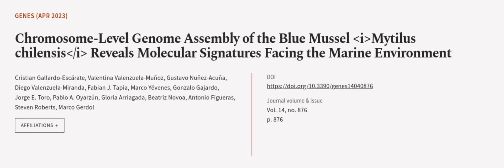Chromosome-Level Genome Assembly of the Blue Mussel Mytilus chilensis Reveals Molecul... | RTCL.TV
### Keywords ###

### Article Attribution ###
Title: Chromosome-Level Genome Assembly of the Blue Mussel Mytilus chilensis Reveals Molecular Signatures Facing the Marine Environment
Authors: Cristian Gallardo-Escárate, Valentina Valenzuela-Muñoz, Gustavo Nuñez-Acuña, Diego Valenzuela-Miranda, Fabian J. Tapia, Marco Yévenes, Gonzalo Gajardo, Jorge E. Toro, Pablo A. Oyarzún, Gloria Arriagada, Beatriz Novoa, Antonio Figueras, Steven Roberts ,and Marco Gerdol

### Video Timestamps ###
0:00:00 - Summary
0:00:59 - Title
0:01:06 - Outro
0:01:11 - End